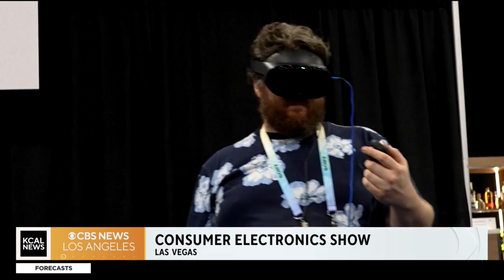Consumer Electronic Show 2024 in Las Vegas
Artificial intelligence is taking center stage at the Consumer Electronic Show in Las Vegas and Jessica Naziri with Techsesh.co is at the event to show us the newest technology being featured.